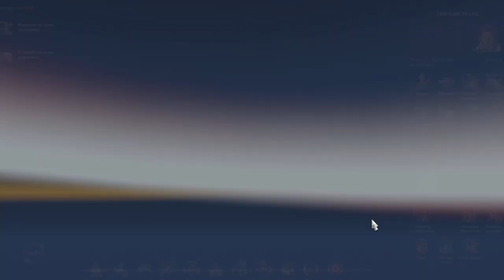Euro Truck Simulator 2 zaczynamy odc 35. Kampery do Brukseli. ETS2 Promods Poland Rebuilding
Zagrajmy w ETS2 na promods i Poland Rebuilding. Odc 35 z serii zaczynamy od zera do milionera, a w nim wieziemy kampery z Opola do Brukseli.
Oczywiście kupujemy kolejne ciężarówki dla nowych pracowników.